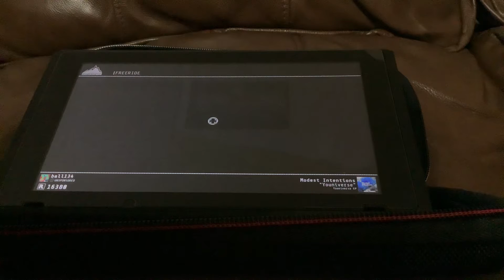Playing Descenders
Playing a fun game of DESCENDERS